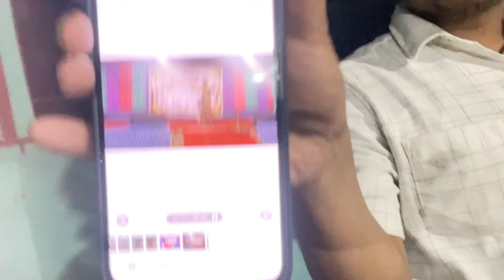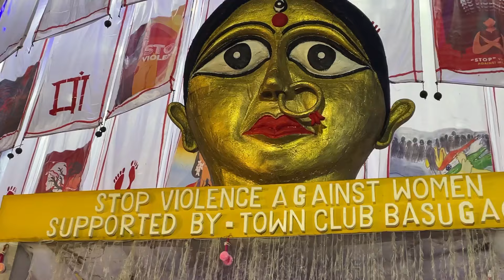Me as a judge 👩🏻‍⚖️ | Durga Puja matlab nani ka ghar 🏘️ | Mutton wala Prasad 🍛